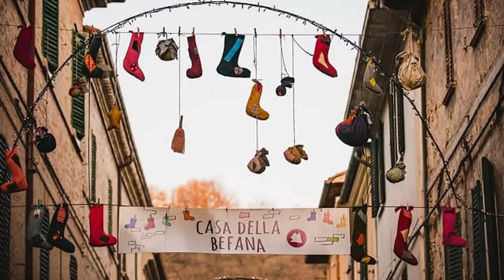La Befana, La Sorcière de Noël (Folklore Italien)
Aujourd'hui on jette un coup d'oeil sur les origines
et les légendes a propos de la sorcière de Noel dans le folklore Italien, la Befana!

Pour suivre les nouvelles sur les prochaines vidéos n'hésitez pas a suivre la chaine sur Twitter également.

sources:
The Befana Is Returning: The Story of a Tuscan Festival - Steve Siporin